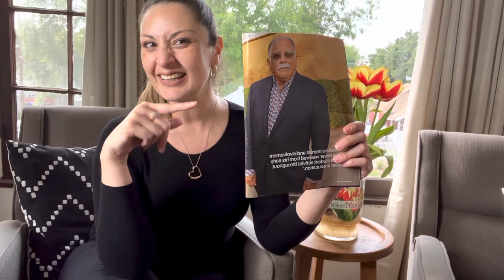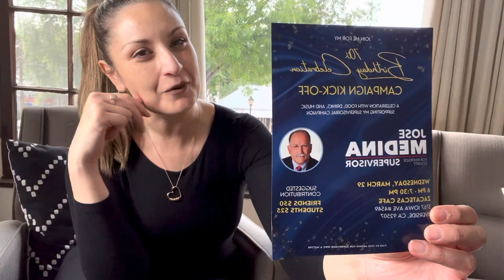Jose Medina First Hispanic candidate to run for Riverside County Riverside Supervisor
Post about his candidacy.

More information on Jose Medina check out this website

Jose Medina First Hispanic candidate to run for Riverside County Supervisor